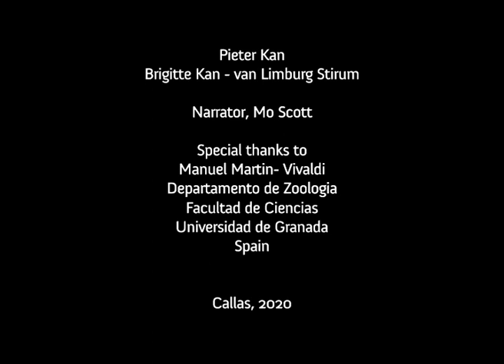The Eurasian Hoopoe in Provence - Part 2: First brood in Spring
The Hoopoe is a migratory bird that winters in Africa and returns to European breeding sites in the spring to nest.

Once the chicks have hatched, the female Hoopoe leaves the nest, for a short moment, on daily basis, to get rid of her feces and to find small preys for the newly hatched chicks. After a few days, the female participates in looking for food and now both parents feed the chicks.

Function of song in the Hoopoe Upupa epops:
M. Martín-Vivaldi , J.J. Palomino & M. Soler (1999) Function of song in the
Hoopoe Upupaepops, Bird Study, 46:1, 104-111, DOI: 10.1080/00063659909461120

Diverse migration strategies in hoopoes (Upupa epops) lead to weak spatial but strong temporal connectivity
van Wijk et al., 2018 - The Science of Nature 105:42

For more information Filming VarWild